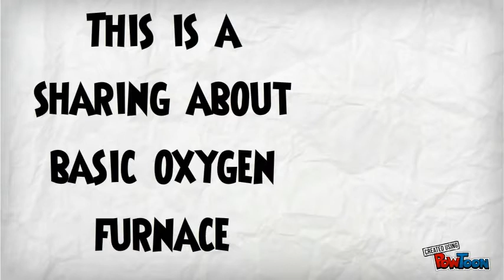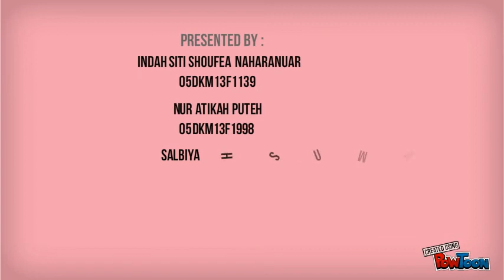basic oxygen furnace